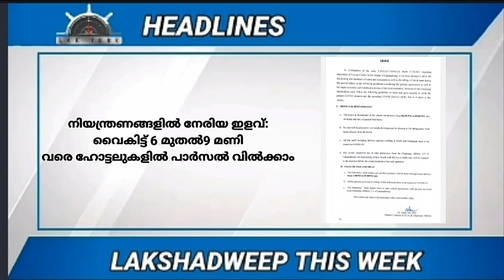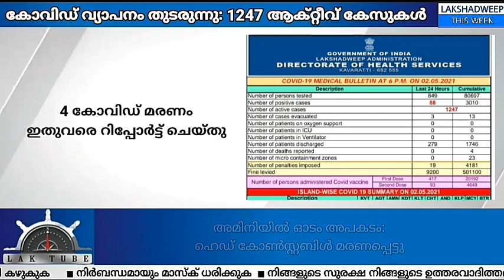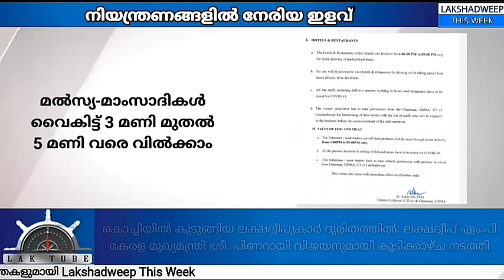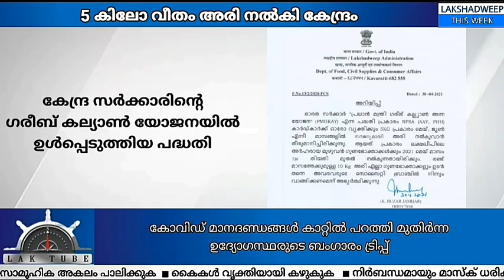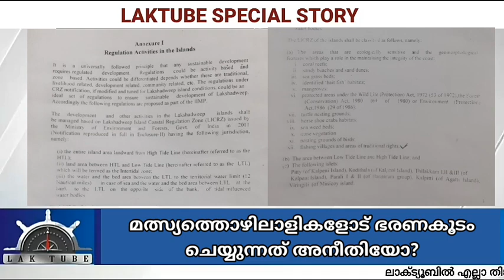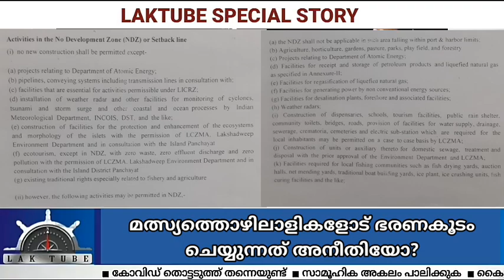LAKSHADWEEP THIS WEEK , EPISODE #12